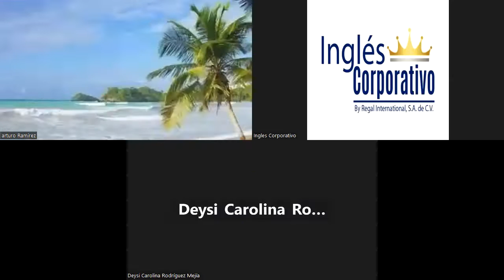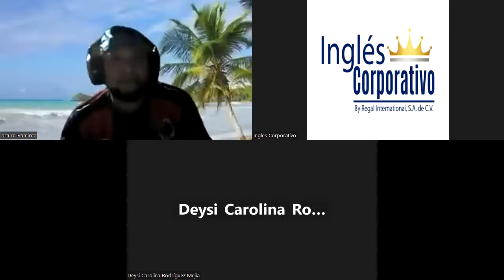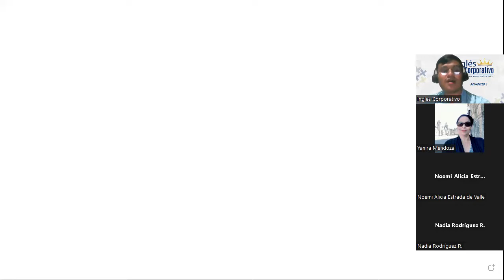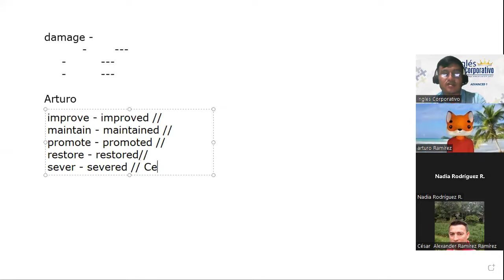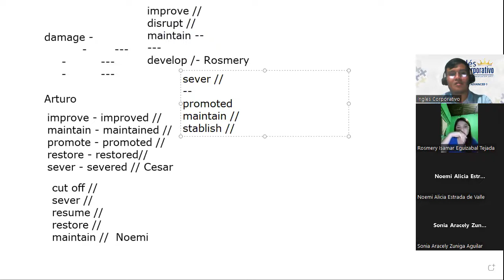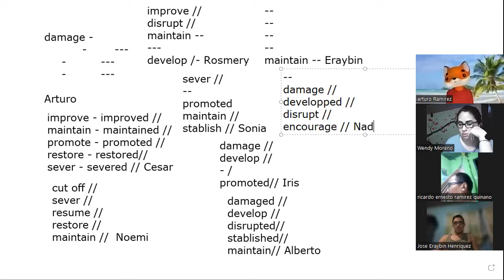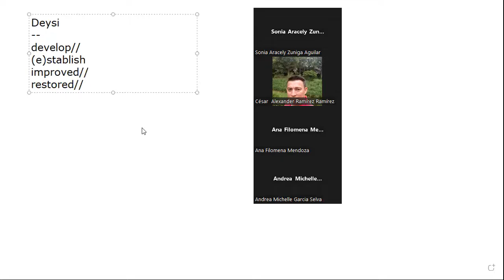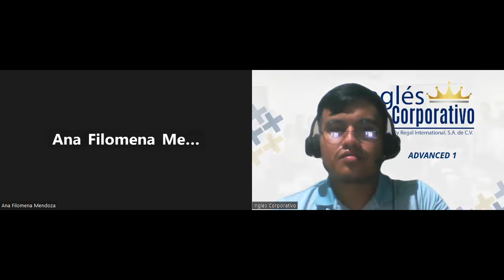#11 - 30/08/2023 - A1-01-8-9-PM-08-23 - Ramirez - VOCABULARY TO TALK ABOUT CITIES